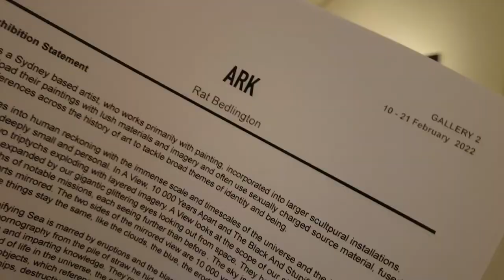"ARK" - RAT BEDLINGTON AT GAFFA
Rat is a Sydney-base artist who works primarily with painting, incorporated into larger sculptural installations. They load their paintings with lush materials and imagery and often use sexually charged sources fused with references across the history of art to tackle broad themes of identity and being. Until 21 Feb. (video by Inside the Gallery - Podcast)